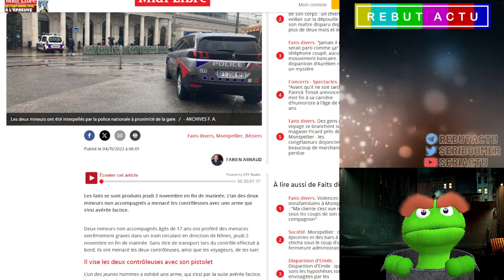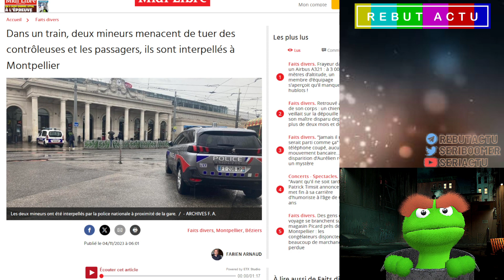ILS DÉCIDENT DE PIMENTER LEUR VOYAGE EN TRAIN EN MENAÇANT DE TUER TOUT LE MONDE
Deux mineurs non accompagnés âgés de 17 ans, tous deux d'origine tunisienne et hébergés dans un foyer à Béziers. Les deux malins ont proféré des menaces extrêmement graves dans un train circulant en direction de Nîmes. Sans titre de transport lors du contrôle effectué à bord, ils ont menacé les deux contrôleuses, ainsi que les voyageurs, de les tuer avec un pistolet factice.

Les faits se sont produits jeudi 2 novembre 2023 en fin de matinée. L'un des deux mineurs non accompagnés a menacé les contrôleuses avec une arme qui s'est avérée factice.

Deux mineurs non accompagnés âgés de 17 ans ont proféré des menaces extrêmement graves dans un train circulant en direction de Nîmes, jeudi 2 novembre en fin de matinée. Sans titre de transport lors du contrôle effectué à bord, ils ont menacé les deux contrôleuses, ainsi que les voyageurs, de les tuer.

L'un des jeunes hommes a exhibé une arme, qui s'est par la suite avérée factice. Faisant mine d'armer la culasse en tirant celle-ci en arrière, il a mis en joue les deux agentes de la SNCF qui venaient dans sa direction.

Descendus du train à la gare Saint-Roch, à Montpellier, les deux mineurs ont été appréhendés par la police nationale grâce aux signalements fournis. Ils ont été interpellés à proximité, tandis que le pistolet, en fait un jouet en plastique, a été retrouvé dans une poubelle. Les deux contrôleuses ont quant à elle poursuivi leur mission jusqu'à Nîmes.

Les deux mis en cause, placés en garde à vue, n'ont pas reconnu les faits. Tous deux sont d'origine tunisienne et hébergés dans un foyer à Béziers. L'un a été déféré, l'autre a été remis à la cellule Mineurs non accompagnés.

Live : @serilive
secondaire : @seriboom